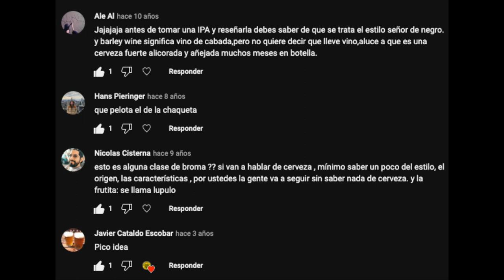Episodio #150 - orígenes + resumen de nuestros primeros 10 años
Orígenes del canal + resumen de nuestros primeros 10 años!

Untappd: @pobrezuko

(cc) 2022 RutaCercervecera.com